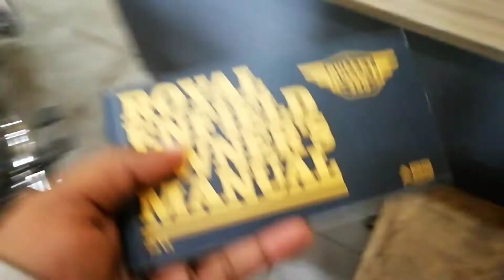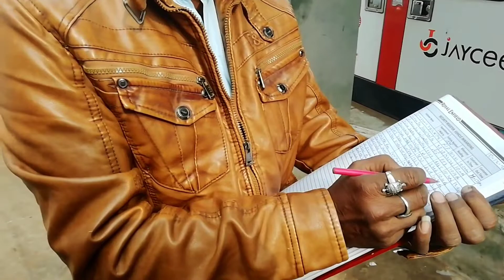Royal Enfield X350 BS - 6 (Bullet) Service | MotoVlog |Chhapra,Saran (Bittu Chauhan)